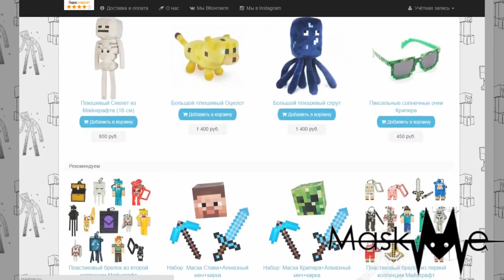МАЙНКРАФТ В РЕАЛЬНОЙ ЖИЗНИ \ MINECRAFT IN REAL LIFE 2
Mir.on.TV,МАЙНКРАФТ В РЕАЛЬНОЙ ЖИЗНИ \  MINECRAFT IN REAL LIFE 2, мультфильм, Kinder Surprise яйцо, игрушки, конфеты, супер подарок, взрослые и дети, игры, откройте сюрприз, шоколад, распаковка игрушки,видео \ cartoon, kids, Kinder Surprise egg, toys, chocolates, play,